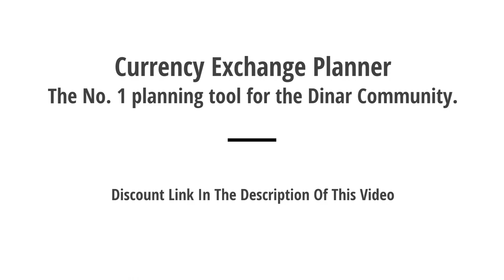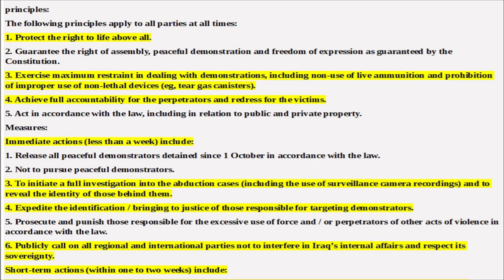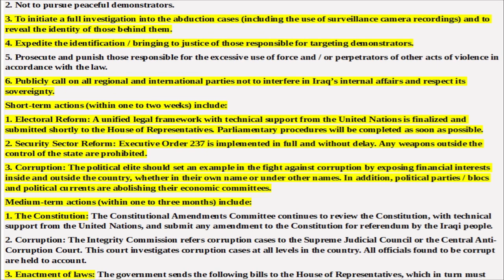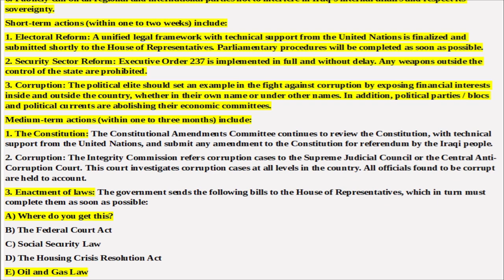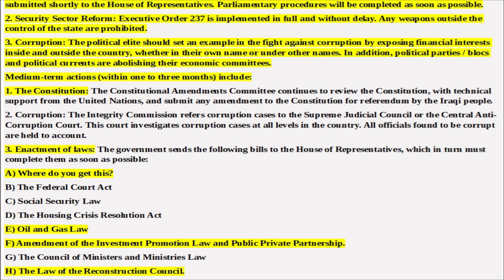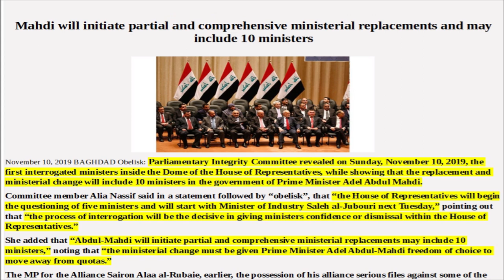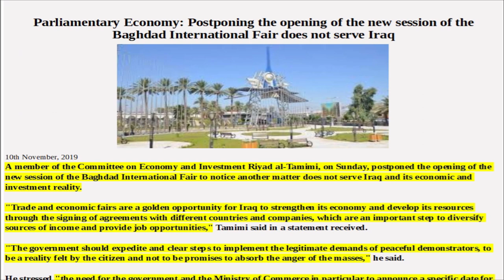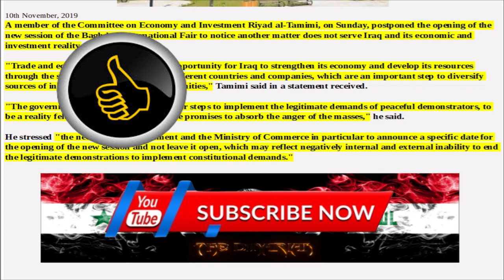🇮🇶IRAQI DINAR NEWS STUDY: Articles Of Interest,The Iraqi Dinar RV/RI And Current Events For Today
Roadside blast in Iraq injures 5 Italian soldiers

Five Italian soldiers were wounded in a roadside blast Sunday while returning from a mission to help Iraqi troops combat ISIS, military officials said.

Three of the wounded were in "grave condition" after the explosion, the Italian Defense Ministry said.

Rear Adm. Fabio Agostini said the five – three in the navy and two in the army – are part of a special forces team that was traveling back after a mission aimed at finding ISIS refugees.

Five Italian soldiers were injured Sunday while returning from a mission in Iraq.  (Rai TV)

Agostini told Italian Rai state TV that Iraqi armed forces members were also injured in the blast but didn't say how many.

An Iraqi security official said the bomb exploded next to their vehicle as they were traveling just outside Kirkuk – about 165 miles north of Baghdad, wounding six Italian soldiers.

The discrepancy in the number of wounded wasn't immediately explained.

U.S. military helicopters evacuated the soldiers to a hospital in Baghdad.

One Italian soldier lost a leg to amputation due to injuries from the bomb and another suffered serious internal injuries, Italian Gen. Nicola Lanza de Cristoforis told Rai.

ITALIAN MAN TRIGGERED FARMHOUSE EXPLOSION THAT KILLED 3 FIREFIGHTERS FOR INSURANCE SCAM: PROSECUTORS

Iraq declared victory against ISIS two years ago, but the group continues to stage insurgent attacks across the country.